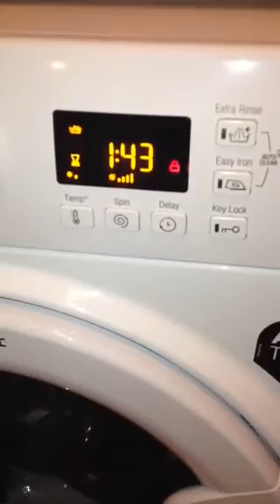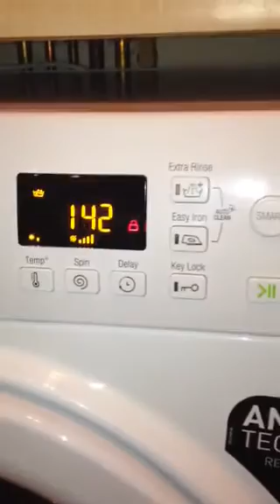Hotpoint Smart WMFUG942 Sensing?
This flashing symbol I assume means the machine is sending the load?  After a whole I noticed the machine reduced the time a few times and filled up with a but more water before starting it's faster tumbles. Cannot see any mention of this sensor symbol in the manual.